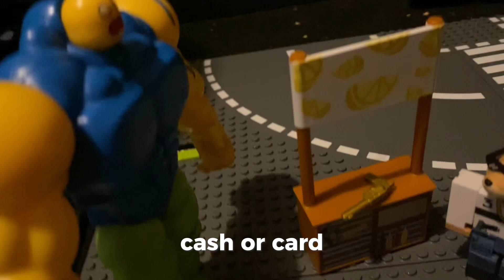The doge show season one episode one ￼￼